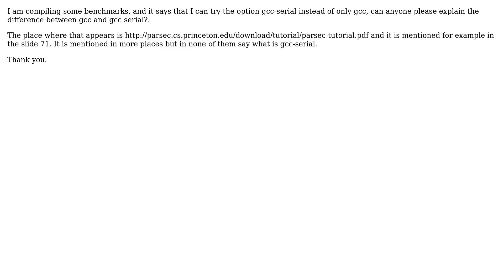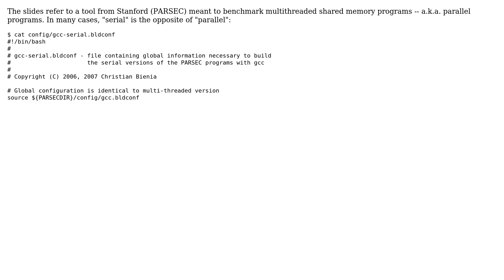What is gcc serial? (3 Solutions!!)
What is gcc serial?

With thanks & praise to God, and with thanks to the many people who have made this project possible! | Content (except music & images) licensed under CC BY-SA | Music | Images & others | With thanks to user PolyThinker user Max Lybbert user Eduardo user Adam Rosenfield and the Stack Exchange Network Trademarks are property of their respective owners. You are responsible for your own actions.